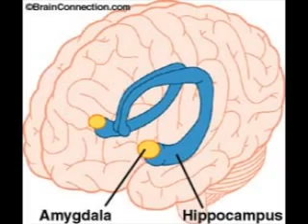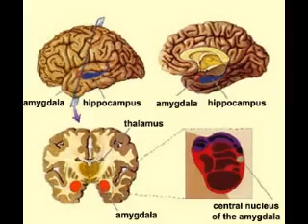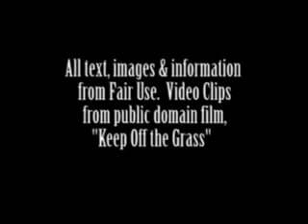Marijuana Causes Brain Abnormalities / Anti-Marijuana Educational Documentary Video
Data Show Anatomical Brain Abnormalities from Marijuana Use. Credits at end of video. Regional Brain Abnormalities Associated With Long-term Heavy Cannabis Use. Murat Yücel, PhD, MAPS; Nadia Solowij, PhD; Colleen Respondek, BSc; Sarah Whittle, PhD; Alex Fornito, PhD; Christos Pantelis, MD, MRCPsych, FRANZCP; Dan I. Lubman, MB ChB, PhD, FRANZCP; General Psychiatry. 2008;65(6):694-701. In the human brain, the hippocampus is associated with the regulation of emotion and memory, while the amygdala controls fear and aggression. Recently a study was conducted by Dr. Murat Yücel and associates from the ORYGEN Research Centre and the Neuropsychiatry Centre at the University of Melbourne in order to determine whether long-term heavy cannabis use is associated with gross anatomical abnormalities in two cannabinoid receptor--rich regions of the brain, the hippocampus and the amygdala. In the study, Yucel's team did high-resolution MRIs on 15 men who smoked more than five joints a day for more than 10 years with no history of poly-drug abuse. They compared those with scans of 16 men who did not use marijuana. In addition, all the men took verbal memory tests and were examined for symptoms of psychiatric disorders. Results indicated that the hippocampus of marijuana users was 12 percent smaller, and that the amygdala of marijuana users was 7.1 percent smaller than among nonusers. Cannabis use also was associated with sub-threshold symptoms of psychotic disorders. Lead researcher Murat Yücel said, "This study shows long-term, heavy cannabis use causes significant brain injury, memory loss, difficulties learning new information, and psychotic symptoms, such as delusions of persecution, paranoia, delusions of mind-reading, and bizarre social behaviors in even non-vulnerable users." "The more marijuana was used, the more these individuals were likely to show reduced brain volumes in the hippocampus and amygdala, as well as being more likely to develop symptoms of psychotic disorders and to have significant memory impairment." "There is ongoing controversy concerning the long-term effects of cannabis on the brain," the authors write. "These findings challenge the widespread perception of cannabis as having limited or no neuroanatomical sequelae. Although modest use may not lead to significant neurotoxic effects, these results suggest that heavy daily use might indeed be toxic to human brain tissue. Further prospective, longitudinal research is required to determine the degree and mechanisms of long-term cannabis-related harm and the time course of neuronal recovery after abstinence." Author Affiliations: ORYGEN Research Centre (Drs Yücel, Whittle, and Lubman) and Melbourne Neuropsychiatry Centre, Department of Psychiatry, The University of Melbourne and Melbourne Health (Drs Yücel, Whittle, Fornito, and Pantelis), Melbourne, Australia; School of Psychology and Illawarra Institute for Mental Health, University of Wollongong, Wollongong, Australia (Dr Solowij and Ms Respondek); and Schizophrenia Research Institute, Sydney, Australia (Dr Solowij).